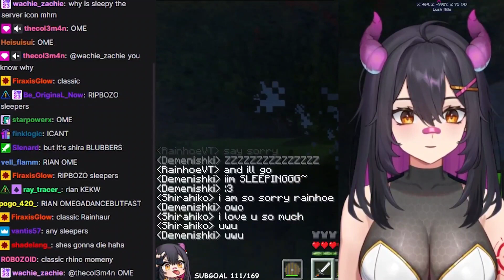Mother Rainhoe Beating Manners Into Mindcraft Kids